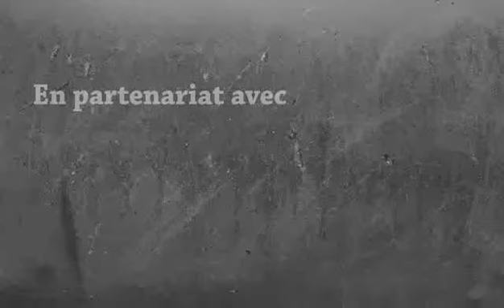Minecraft #18 Une alarme automatique et invisible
Je remercie orangina , minecraft.fr et minecraft-france.fr pour leur partenariat
Celui qui clique sur j'aime et met com, aura un lien dans ma prochaine vidéo!